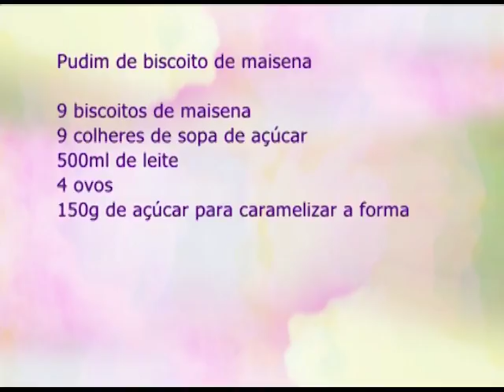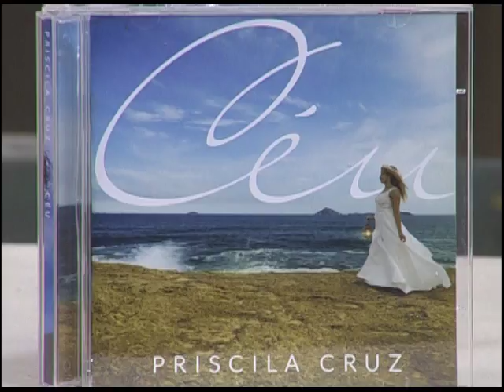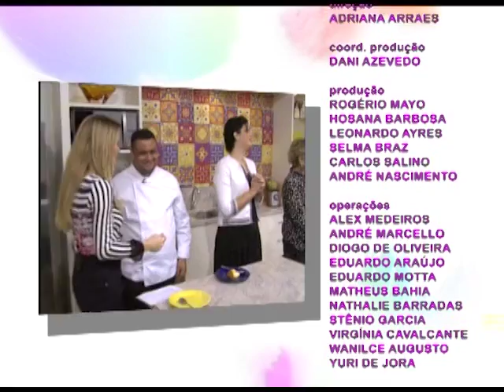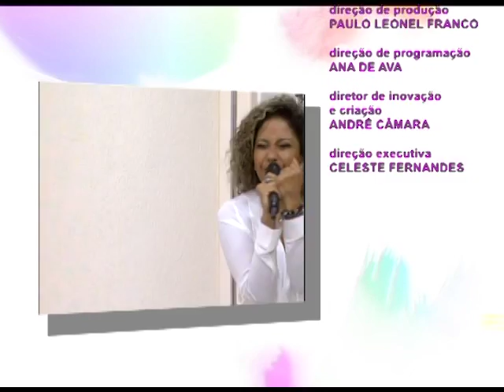ESPAÇO FEMININO - COMO CRIAR FILHOS FELIZES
21/06/17

Criar filhos felizes é uma tarefa que muito pais desejam cumprir em todo o tempo. Uma missão que é possível. Para falar sobre esse assunto recebemos a psicóloga Priscila Chrispim e a psicopedagoga Vânia Guatimozim. Na culinária, o chef Rodrigo Augusto preparou um pudim de biscoito maisena. Nosso musical ficou por conta da cantora Priscila Cruz.

Mídias Sociais